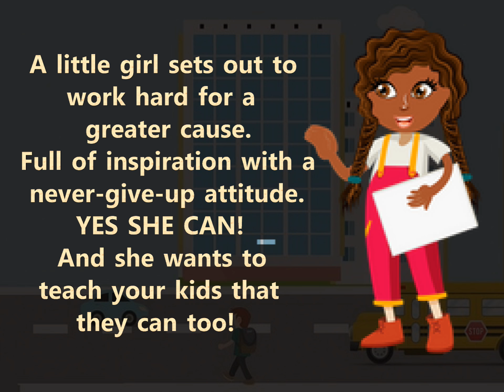Gabby for President book trailer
Females are thriving to make a change in all ages, and Gabby joins the effort. Nothing holds her back, but will obstacles discourage her efforts.